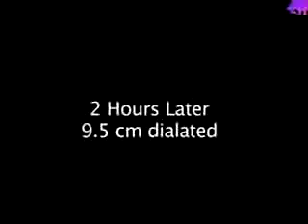Unasisted Natural Water Birth Unmedicated Labor